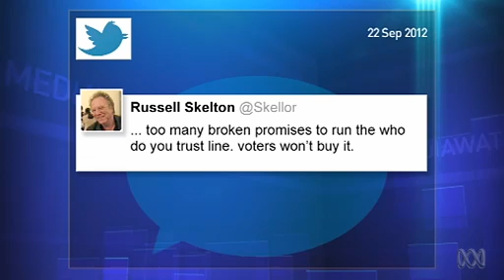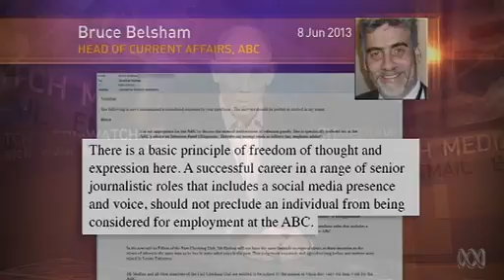Twitter rage: Senator Eric Abetz in legislative committee unhappy over 'offensive tweets'